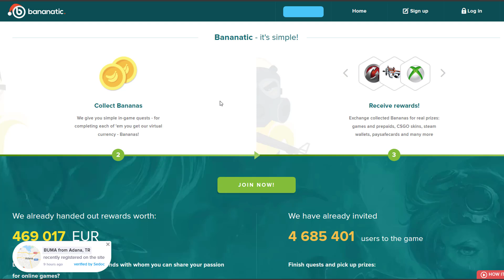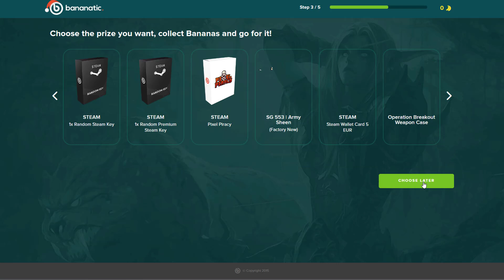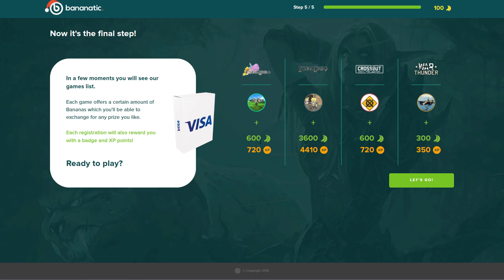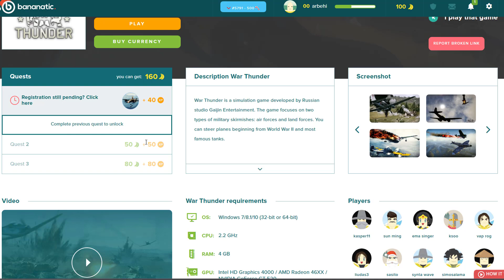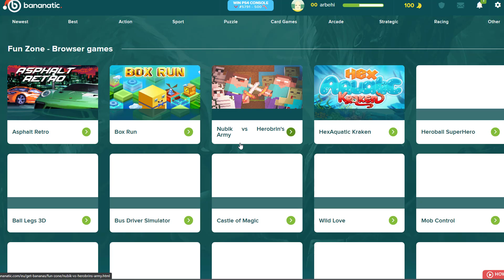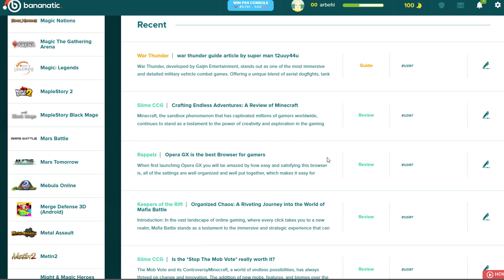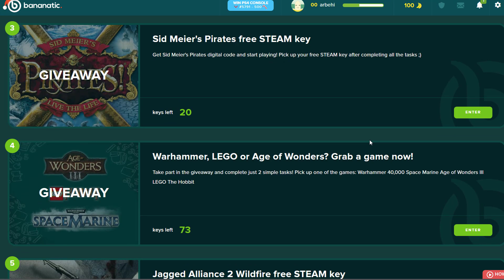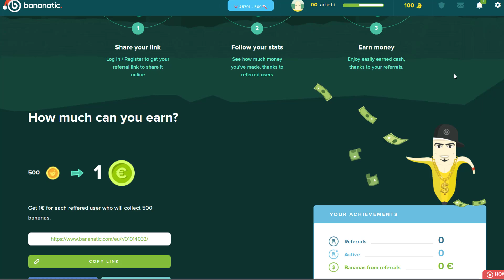شرح موقع Bananatic لربح المال من الانترنت عن طريق اللعب ومشاهدة الفيديوهات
في هذا الفيديو سنقدم لكم شرح مفصل لموقع Bananatic مع كيفية الربح منه عن طريق اللعب والإجابة على الأسئلة ومشاهدة الفيديوهات. ويمكنك تحويل النقاط التي تحصل عليها من إتمام المهام داخل الموقع إلى رصيد باي بال وبطاقات جوجل بلاي مشحونة مجاناً، إضافة إلى الكثير من الهدايا والجوائز المالية المجانية القيمة والثمينة.